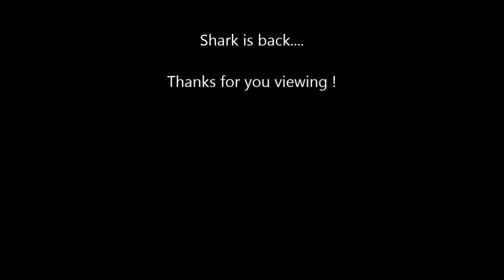Steve Darcis - The Shark